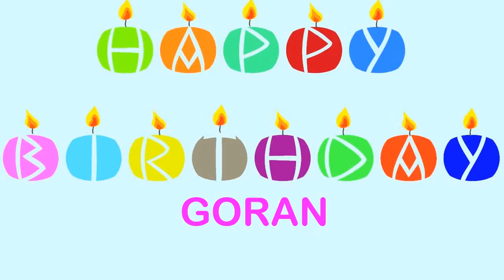Goran Wishes & Mensajes - Happy Birthday